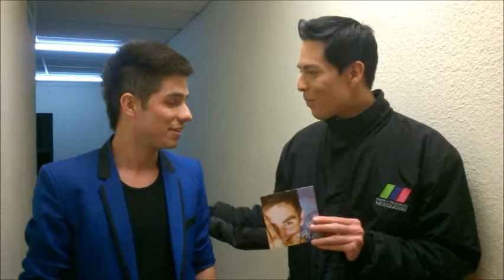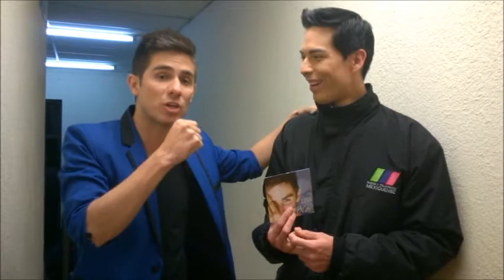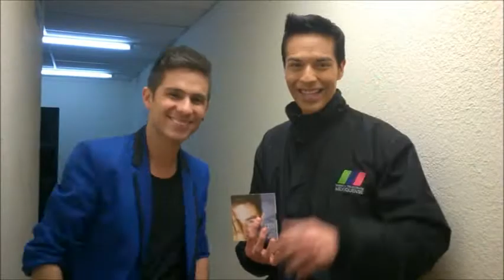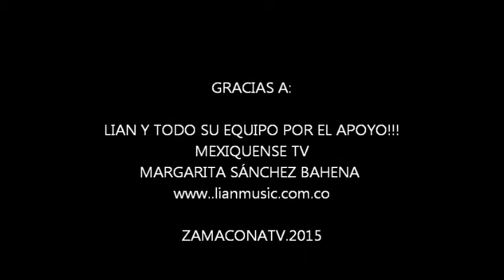XTIAN THE SHOW 11 CONOCIENDO A LIAN DE COLOMBIA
Amig@s aquí estamos de nuevo compartiendo un capítulo más de Xtian The Show y ahora tengo como invitado desde Colombia a LIAN, un talentoso cantautor que hace unos días vino a México a promocionar su nuevo sencillo TAN BLUE!!! vale la pena escucharlo y apoyarlo a través de sus redes sociales, este video lo dedicamos a sus fans y a mis compañeros de mi casa Mexiquense Tv, disfrútenlo y muy pronto les tengo dos nuevos videos de estreno!!! Gracias mi gente por seguir mi trabajo y su cariño incondicional!!!